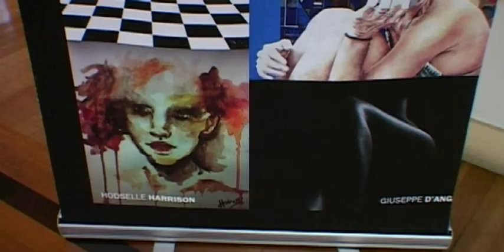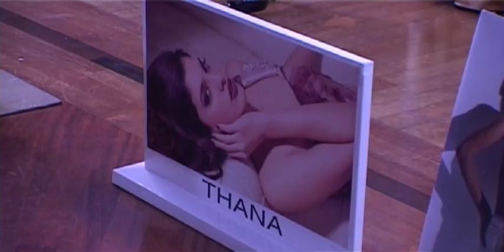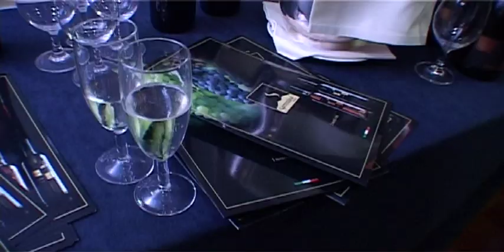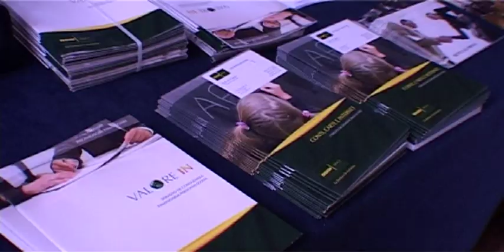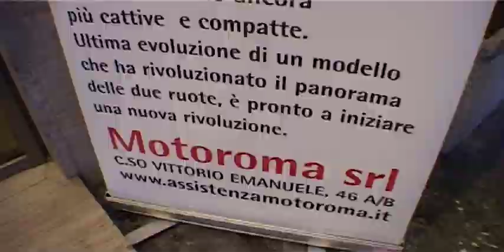Arte e Moda prendono forma | Royal Continental Hotel di Napoli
giovedì 5 aprile 2012 sul roof del Royal Continental di Napoli, mostra/evento ideata dal pubblicitario Ludovico Lieto. Prestigiose aziende di abbigliamento uomo/donna hanno presentato le loro collezioni attraverso "tableaux vivants" interpretati da modelli. Ad incorniciare il tutto, le opere degli artisti del progetto sperimentale VISIVO di Valeria Viscione.